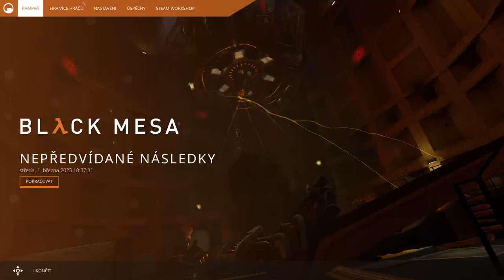Black Mesa Prepadli Nás Mimozemštany Part 2 CZ Dabing